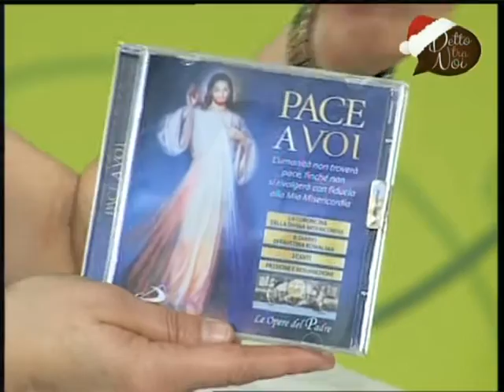Detto tra Noi - Musica sacra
Intervista al Maestro di Cappella e Organista del Duomo di Modena, Daniele Bononcini